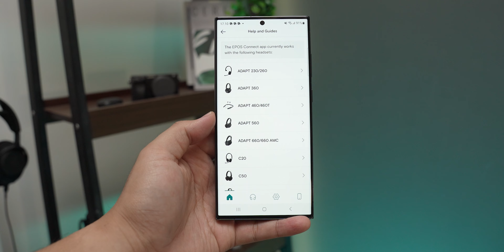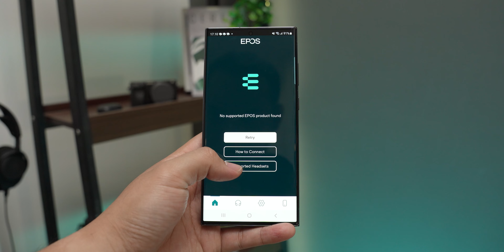TWS Gaming yang beneran Gak Delay !!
Link Pembelian

Official Store DKID

REKOMENDASI LAPTOP Terbaik Update 2023